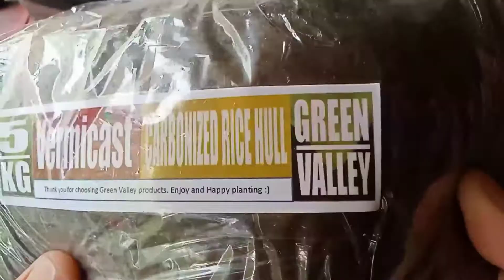Unboxing 5kg of Vermicast from Green Valley